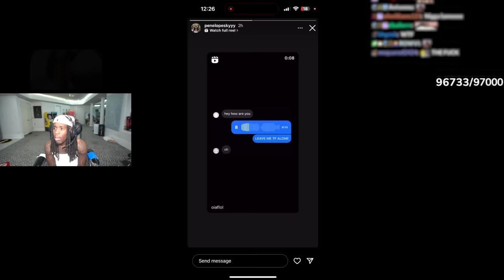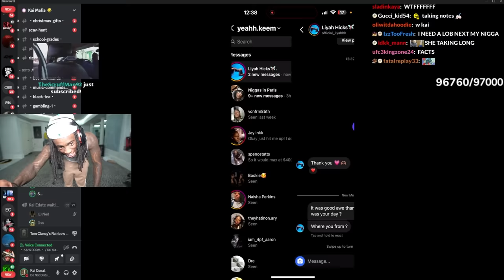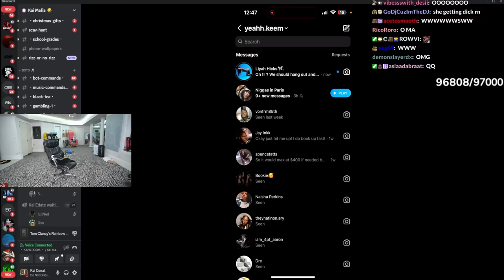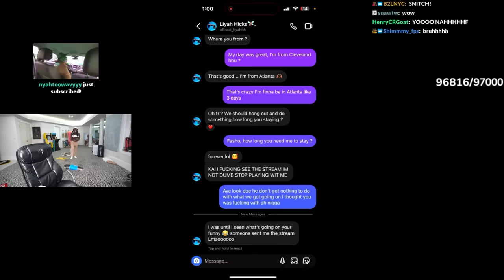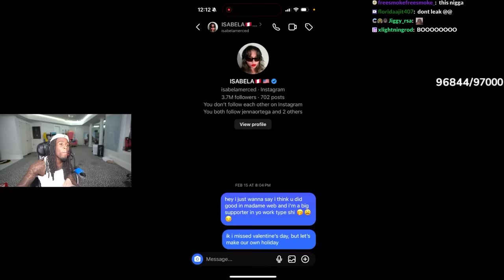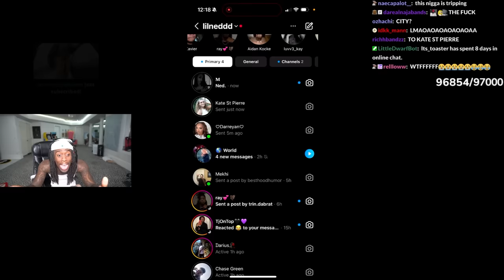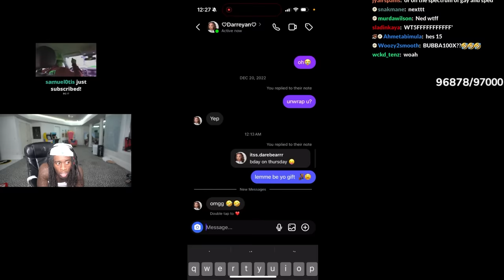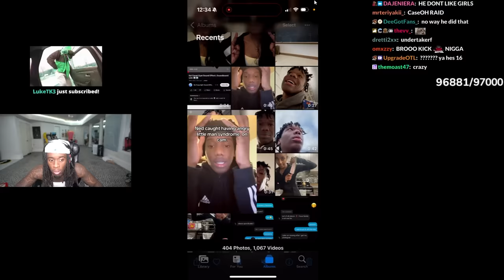I Helped My Viewers Rizz Up Girls...